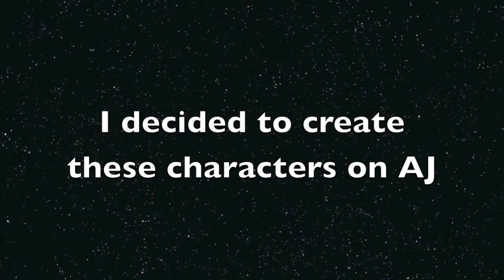AJ outfits: Bat Family